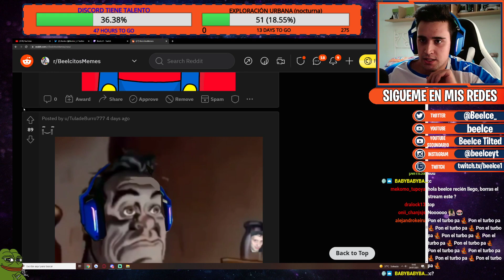¿De qué hablas Beelce? yo no escucho nada